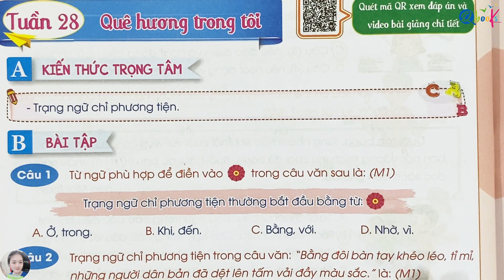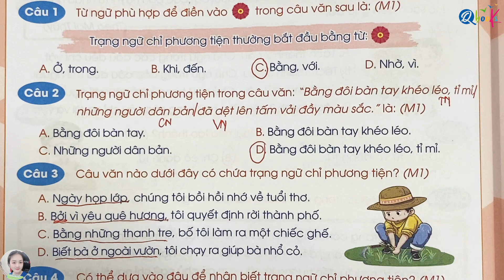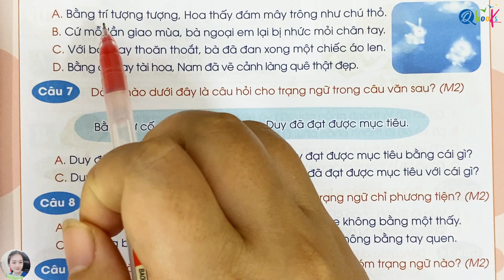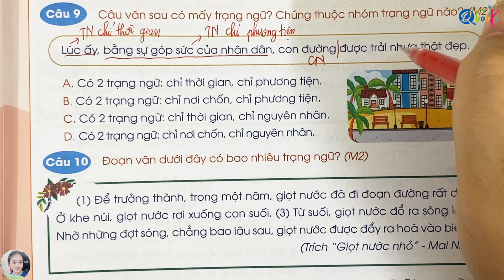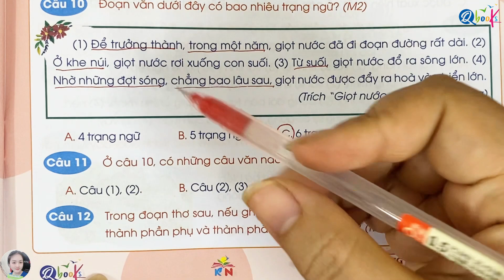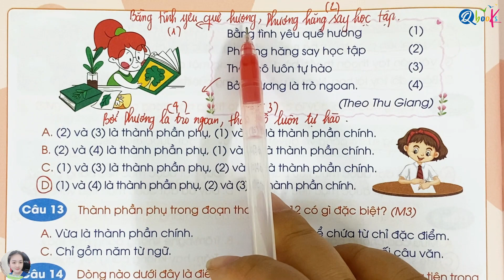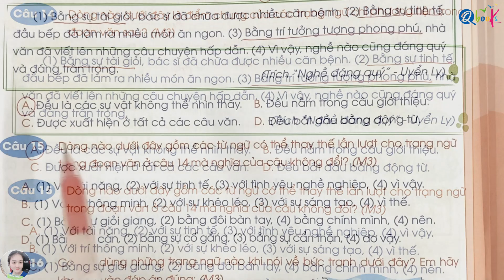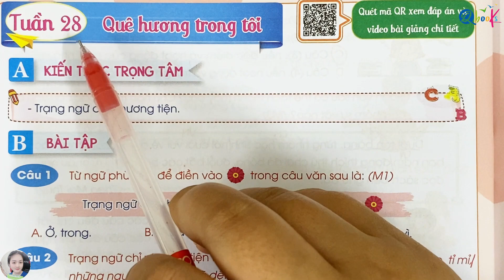Tuần 28 - TRẠNG NGỮ CHỈ PHƯƠNG TIỆN | Chinh phục nâng cao Tiếng Việt lớp 4 | CÔ UYỂN UYỂN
Thầy Quyền rất hân hạnh được giới thiệu với các bạn video "Tuần 28 - TRẠNG NGỮ CHỈ PHƯƠNG TIỆN | Chinh phục nâng cao Tiếng Việt lớp 4 | CÔ UYỂN UYỂN" do Cô Uyển Uyển trực tiếp biên soạn.

Là một phần của chuỗi bài giảng môn Tiếng Việt, Cô Uyển đã khéo léo kết hợp các nội dung bài tập với những hiện tượng, sự vật diễn ra xung quanh. Trong video này, Cô Uyển Uyển hướng dẫn từng bước làm các bài tập Tiếng Việt lớp 4 về nội dung TRẠNG NGỮ CHỈ PHƯƠNG TIỆN trong sách Chinh phục nâng cao Tiếng Việt lớp 2 do Qbooks phát hành.

Thầy Quyền và cô Uyển mong rằng, các bậc phụ huynh và các em học sinh xem kỹ video này để nắm vững các khái niệm, rèn luyện kỹ năng và học tập xuất sắc môn Tiếng Việt lớp 4.